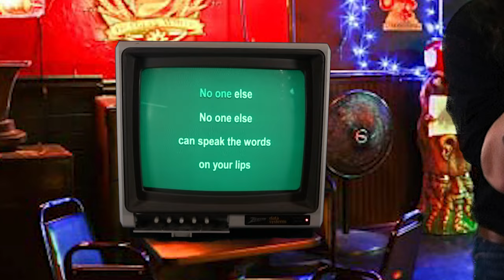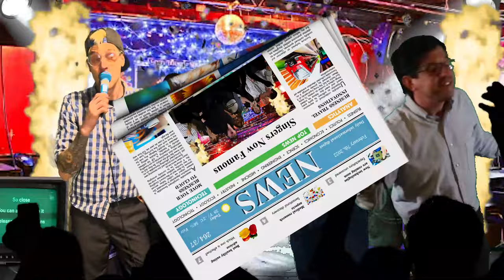Devon Kay & The Solutions "Unwritten" (Official Music Video)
Follow Devon Kay & The Solutions

"Unwritten" lyrics
(Originally performed by Natasha Bedingfield)

I am unwritten
Can't read my mind
I'm undefined
I'm just beginning
The pen's in my hand
Ending unplanned
Let the sun illuminate the words that you could not find
Sometimes my tries are outside the lines
We've been conditioned to not make mistakes
But I can't live that way